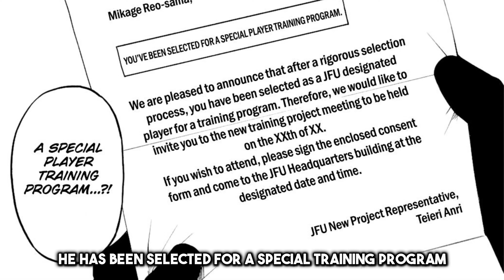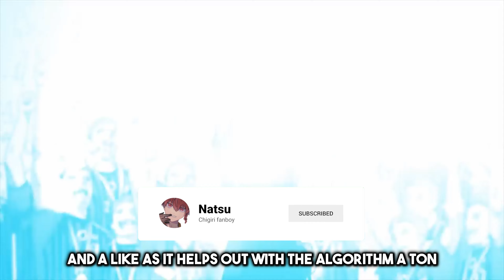THE BIRTH OF NAGIS EGO?! | Episode nagi Manga Chapter 2 Review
Tags THE BIRTH OF NAGI'S EGO?!